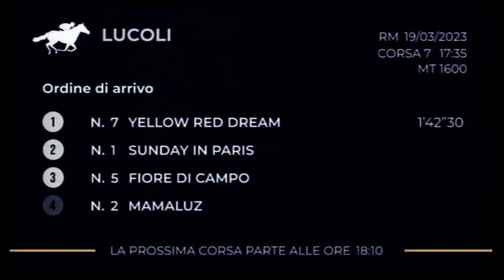19/03/2023 - corsa 7 - premio LUCOLI